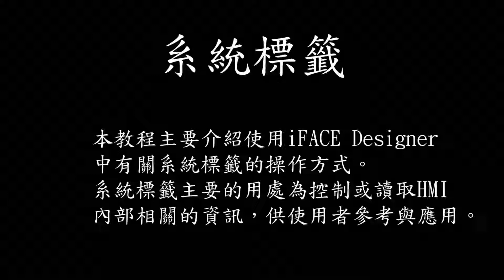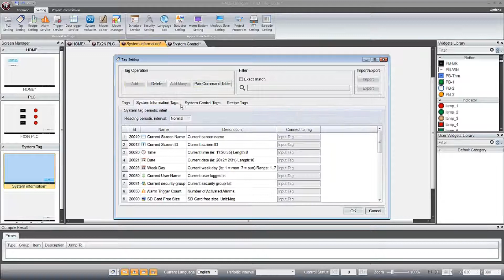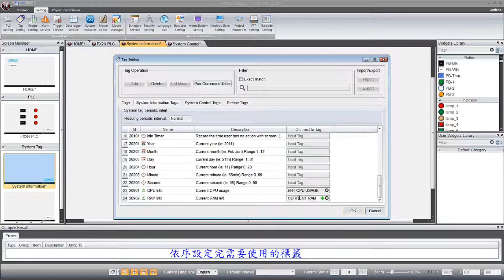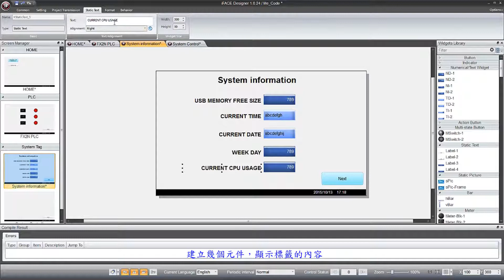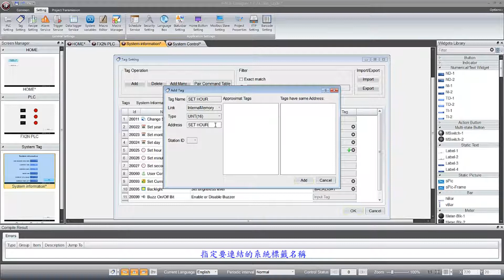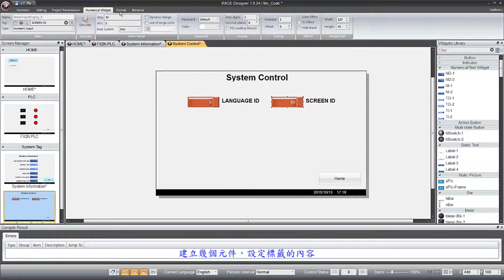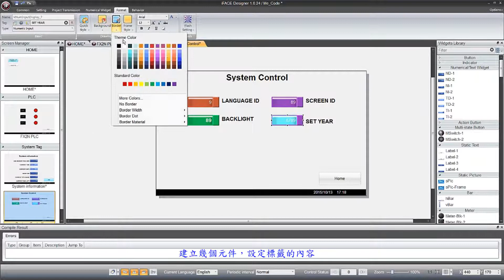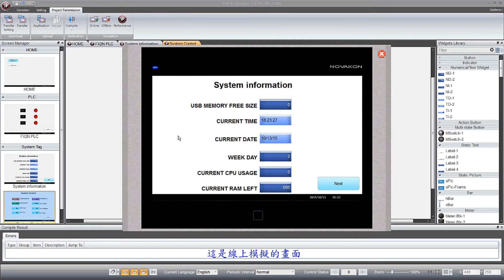2. System Tag (中文字幕)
NOVAKON_iFACE HMI/SCADA visualization software tutorial